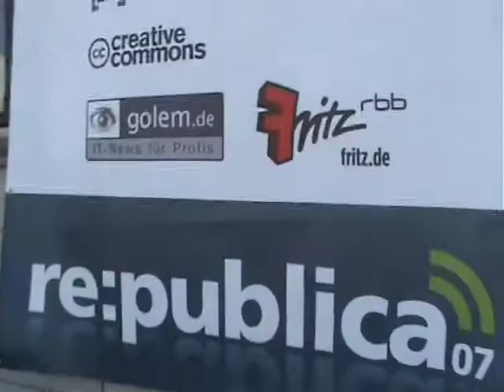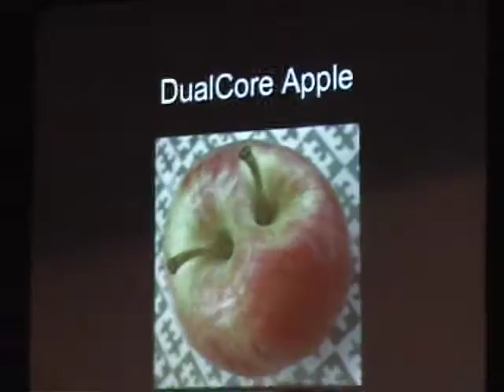wirres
Felix Schwenzel (wirres.net) unterwegs auf der republica: wirres im Gespräch mit Stefan Niggemeier, Thomas Knüwer, Mario Sixtus uva.